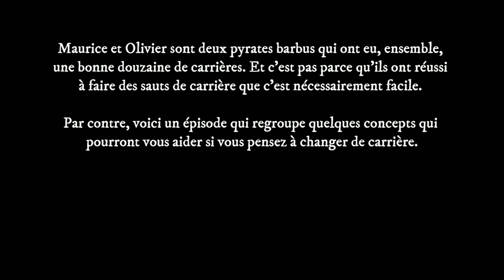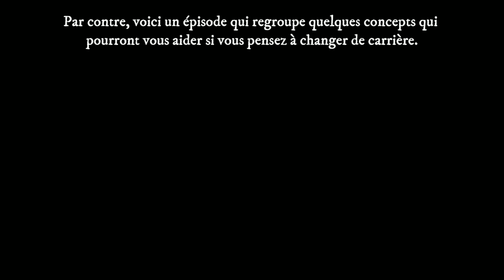Comment changer de carrière - Go Pyrate!, Le Podcast #141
Il y a encore des nouvelles comme quoi 50% des gens pensent à changer d’emploi dans la prochaine année. Hey ça fait 2 ans de suite qu’elle est encore bonne cette nouvelle!

Mais il y en a combien là-dedans qui aimeraient bien changer d’emploi, oui, mais aussi de carrière? Parce que c’est le genre de sujet qu’on finit par aborder avec notre réseau plus souvent qu’on pourrait le penser.

Alors aujourd’hui, on aborde un sujet pas super évident, mais combien important : comment on fait ça, changer de carrière?